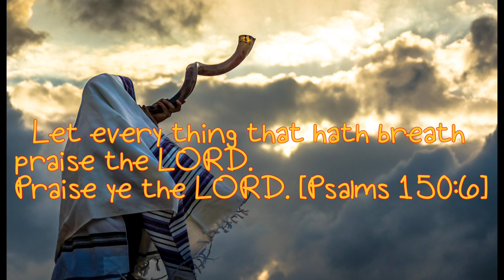"OFFICIAL GOSPEL SONG " AAO HAMD KAREY" COMING SOON